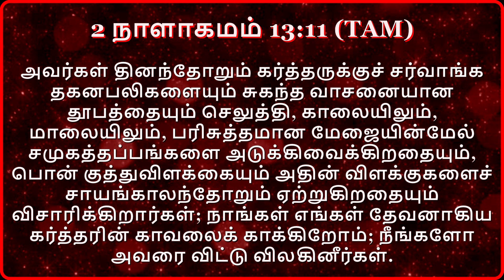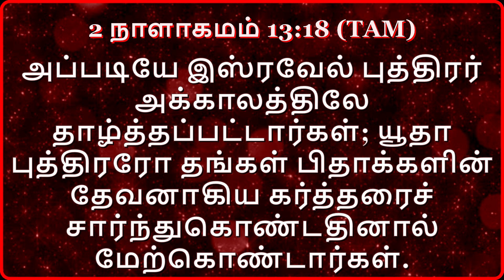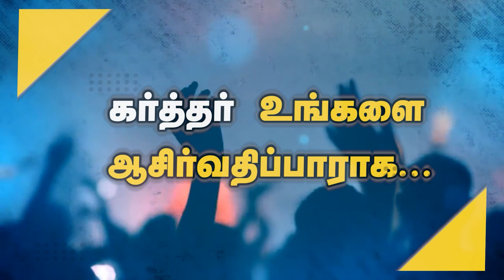கர்த்தரைச் சார்ந்து நில் || Bishop.N.யோபு_புதிய பெனியேல் கிறிஸ்து சபை | Cell-9884562837.